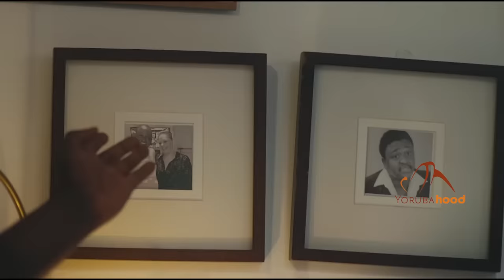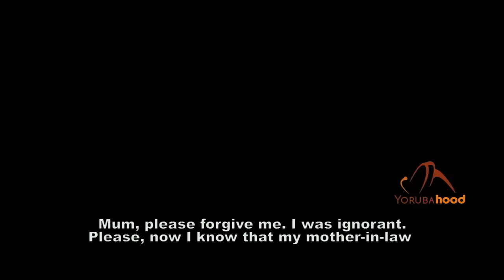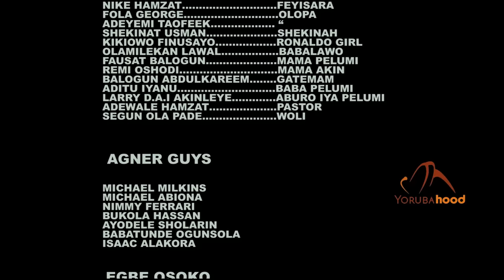Aigboran - Latest Yoruba Movie 2023 Drama Remi Oshodi | Peters Ijagbemi | Jumoke Solarin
A mother is accused of being the cause of her daughter's numerous miscarriages unknown to her that her disobedience might be the cause of her problems.